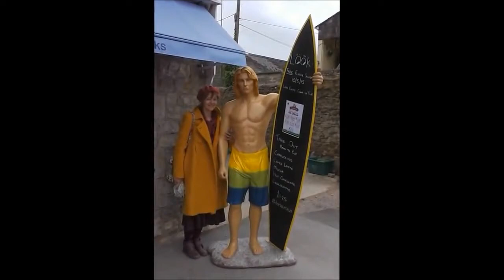West Bay, Dorset, 10th May 2015